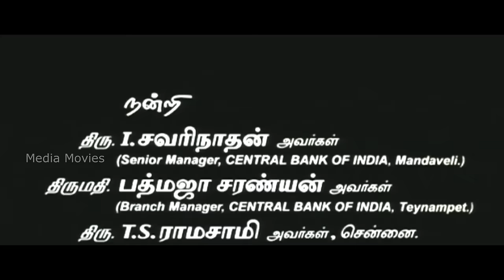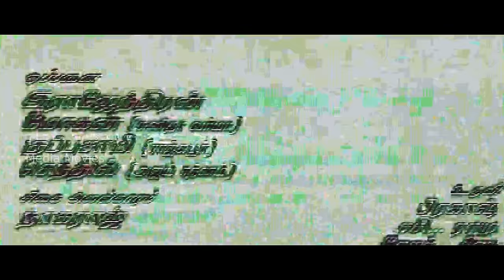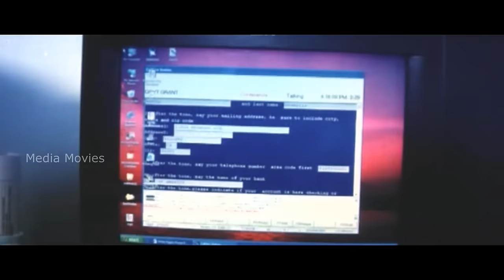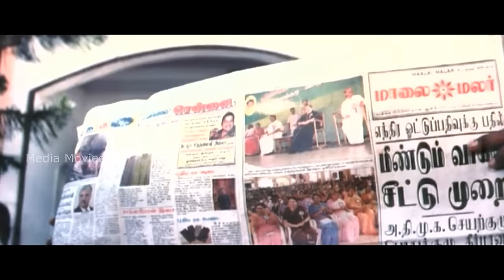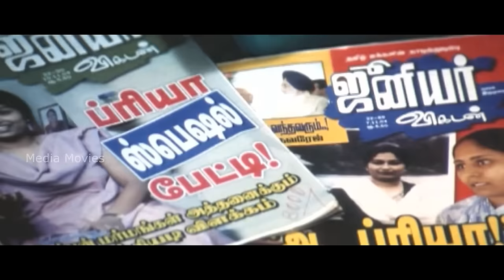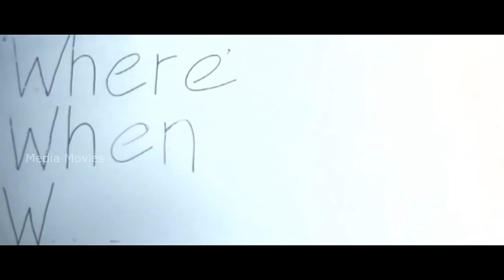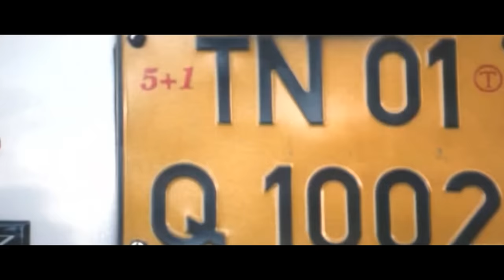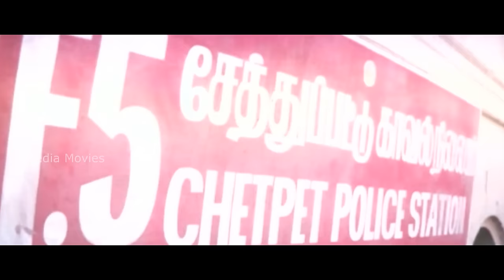6.2 | 2005 | Sathyaraj , Sunitha Varma | Tamil Super Hit Full Movie...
6.2 | 2005 | Sathyaraj , Sunitha Varma | Tamil Super Hit Full Movie...

 6.2"  is a 2005 Indian Tamil comedy crime thriller film directed by V. Senthil Kumar.[3] The film starred Sathyaraj and newcomer Sunitha Varma, along with Vadivelu in the lead roles, whilst music for the film was composed by D. Imaan. The film was released on 12 May 2005, and was later released in Telugu with a dubbed version

Directed by           :       V. Senthil Kumar
Produced by            :   A. Palanivel,
                                          V. C. Anandan
Story by                    :      Prithvi Rajkumar
Starring                    :      Sathyaraj
                                          Sunitha Varma
                                          Vadivelu
Cinematography     :     Sureshdevan
Edited by             :     Suresh Urs
Production
company             :      AP Film garden

1 Pottuthakku          :    13 :56
   Sngers                   :      Pushpavanam Kuppusamy, Srinivas, Suhahini

2 Napolean             :      36:26
  Singers                  :     Nithyashree Mahadevan

3 Maatenguthu     :       1:22:04
  Singere                 :      Anuradha Sriram, Harish Raghavendra

4 Raavanane          :    2:04:16
   Singers                 :   Suchitra
   Lyrics                    :   Snehan

James becomes the sole witness to the murder of a union leader; believing that the killer will return, the cops place James and a woman as husband and wife in the house opposite to the victim's house.